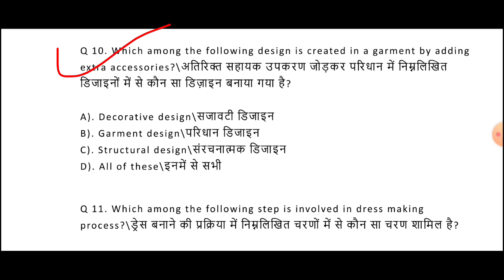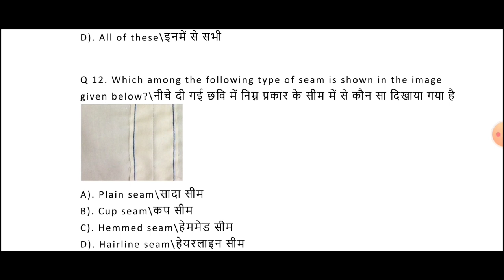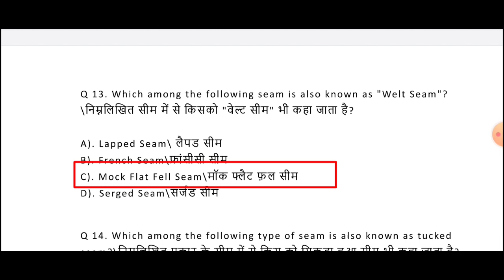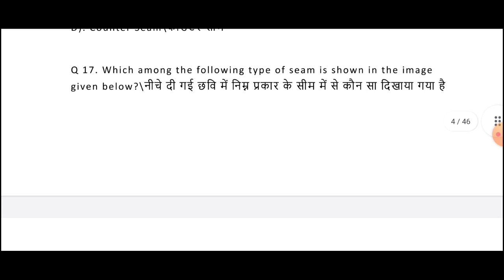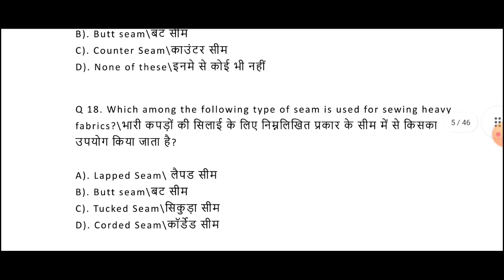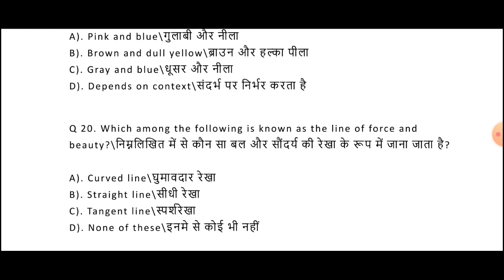CITS Entrance Exam Model Paper Sewing Technology | Fashion Designer Technology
cits entrance exam previous year question papers sewing technology

CTI Entrance Exam model paper sewing technology

CTI Entrance Exam model paper fashion design technology

citsentranceexammodelpaperdressmakingwuestions ashishiti Fashion Desinger Technology Sewing Technology